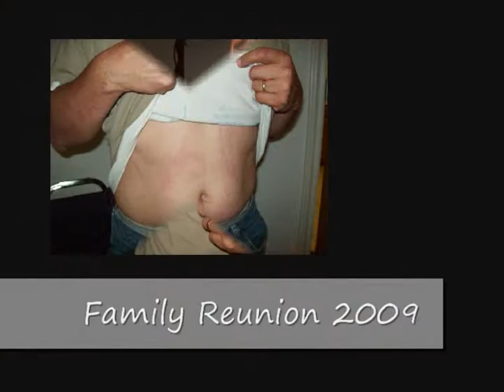Wheelchair Rubberband War 2009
three brothers doing what brothers do when there are rubber bands present